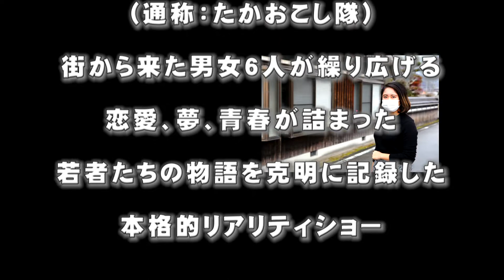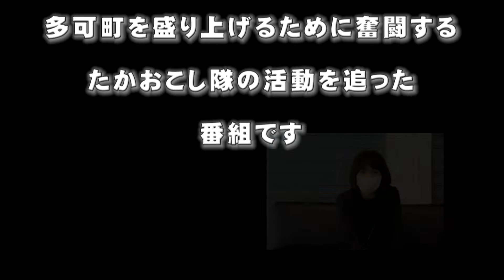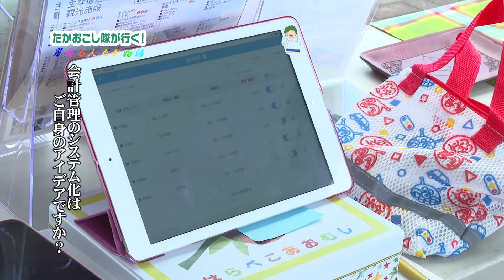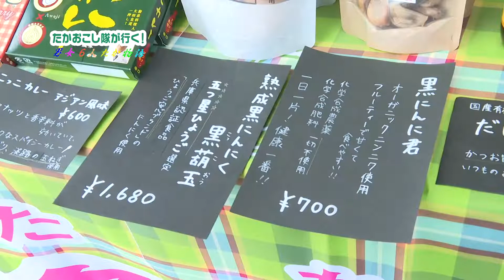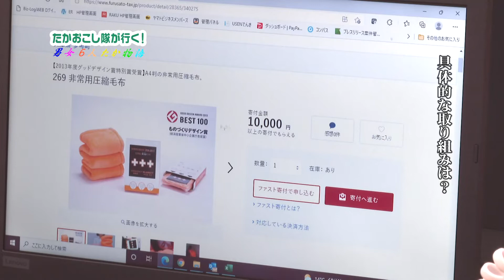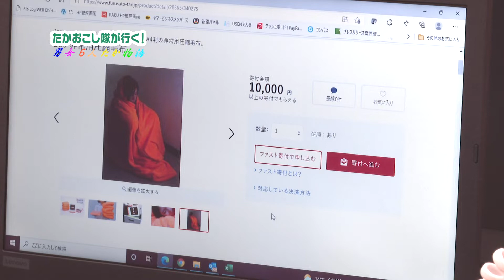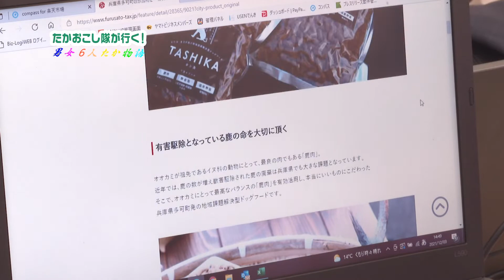たかおこし隊が行く！男女６人たか物語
多可町の地域おこし協力隊の活動を追った番組です。